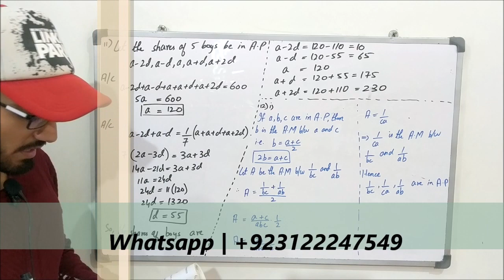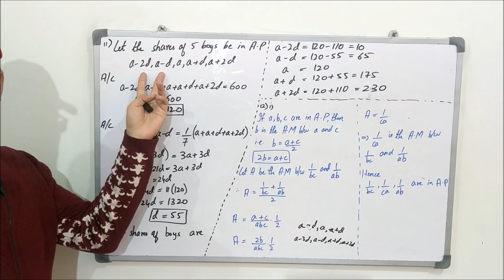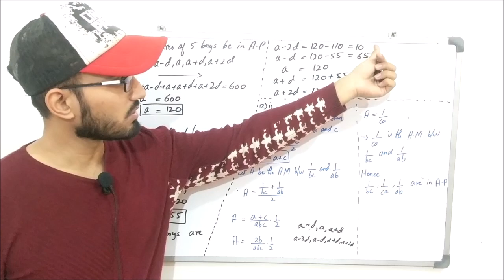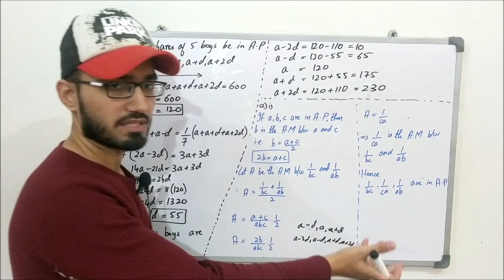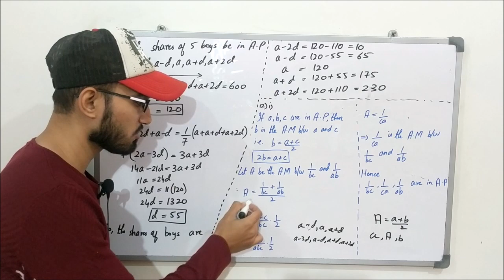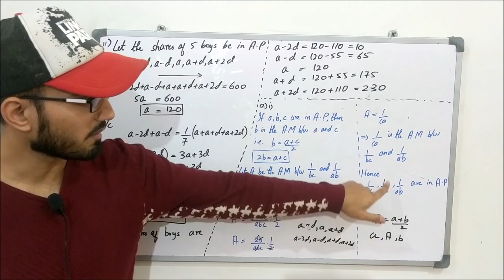Class 11 Maths | Lecture 92 | Chapter 6 | Exercise # 6.3 | Questions Related to Arithmetic Mean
In this video you will learn:
How to solve questions related to the arithmetic mean?

Exercise # 6.3
Part 3